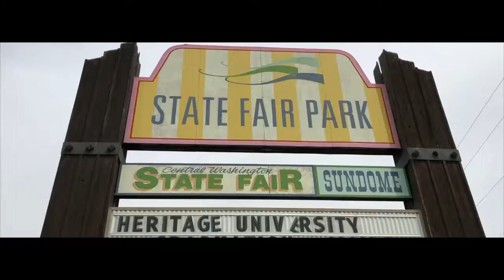MUSIC VIDEO The 36th Annual Heritage University Commencement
A music video I did of the 36th Annual Heritage University Commencement for work set to "Moments Like This" by The Afters.